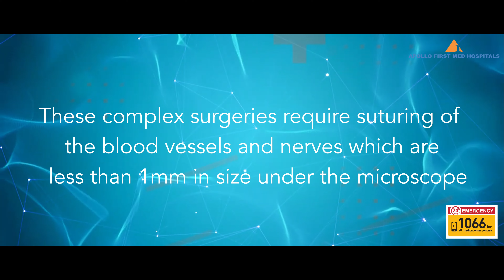தனது துண்டான விரல்கள் மறுசீரமைப்பு செய்யப்பட்டு, குணமானது பற்றி பேசுகிறார் சுபர் அகமது!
இன்று மருத்துவத்தில் எண்ணிலடங்கா புதுப்புது தொழில்நுட்பங்களும், சிகிச்சைகளும் நம்மை பிரமிக்கவைக்கும் அளவுக்கு வளர்ந்து நிற்கின்றன. அதிலும் குறிப்பாக, 'பிளாஸ்டிக் அறுவை சிகிச்சை' இன்று உலகளவில் மிக பிரபலமாகி கொண்டே வருகிறது. அழகுக்காக செய்வது மட்டும்தான் 'பிளாஸ்டிக் சர்ஜரி' என்ற தவறான கருத்து நம்மில் பலருக்கு உண்டு. இந்த சிகிச்சை அழகுக்கானது மட்டுமல்ல, துண்டான உடல் பாகங்களை இணைப்பது முதல் எத்தனையோ நம் உடல் சார்ந்த மறுசீரமைப்புக்கு இந்த சிகிச்சை மிக முக்கிய பங்கு வகிக்கிறது. இந்த சிகிச்சையின் மூலம் பயனடைந்த திரு சுபர் அகமது என்பவர், தனது இரு விரல்களும் துண்டான நிலையில் சென்னை, அப்போலோ பர்ஸ்ட் மெட் மருத்துவமனையில் தான் அனுமதிக்கப்பட்ட விதம் குறித்தும், தனது இரு விரல்களையும் ஒன்றிணைத்து மறுசீரமைப்பு செய்து, தன்னை பழைய நிலைக்கு மீட்டுக்கொண்டுவந்த மருத்துவ நிபுணர்கள் மற்றும் ஊழியர்களின் மருத்துவ கவனிப்பு மற்றும் பராமரிப்பு குறித்த சிறப்பியல்புகளை இந்த வீடியோ மூலம் பகிர்ந்து கொள்வதை பாருங்கள்.